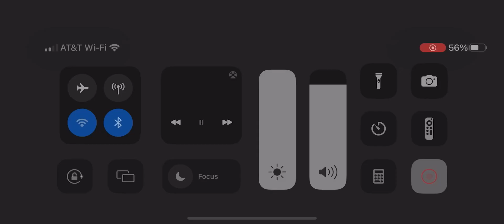New Fortnite WILD Trailer (C4S3)updated